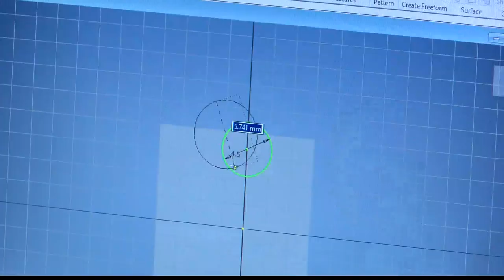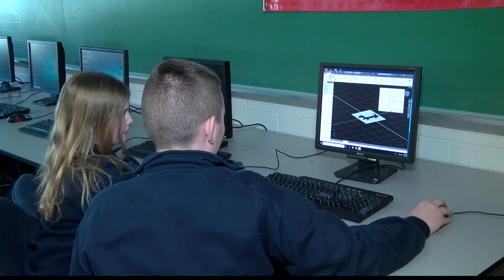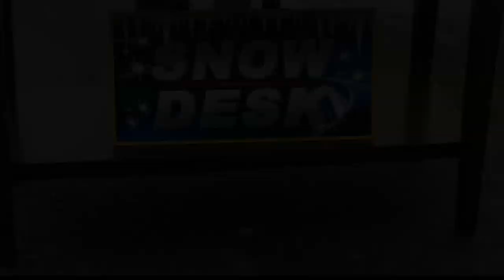1-30 Catholic Schools Week: Bishop McCort Catholic High School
Catholic Schools Week: Bishop McCort Catholic High School